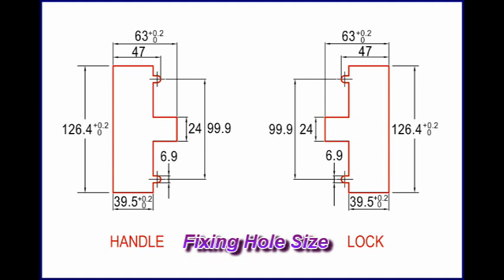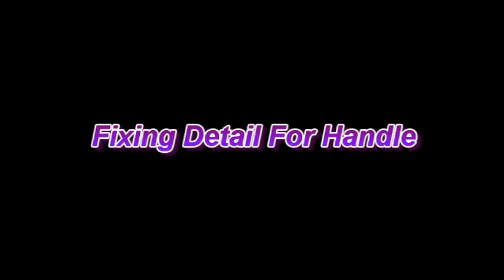A-551 Installation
Meatal furniture locks